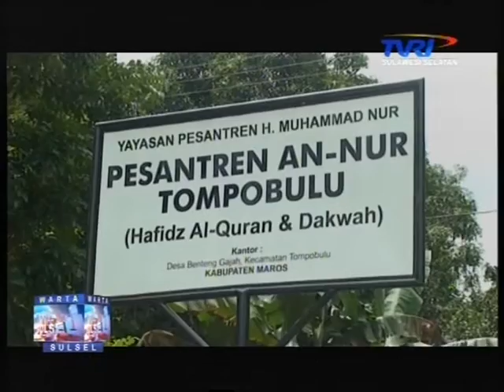Peresmian Pesantren An Nur Maros